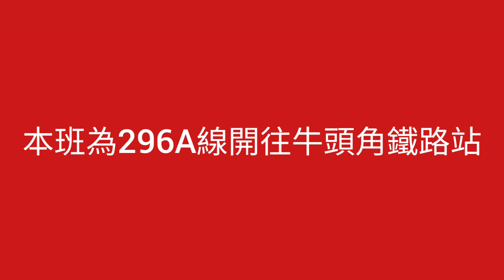【九巴新廣播】本班為296A線開往牛頭角鐵路站